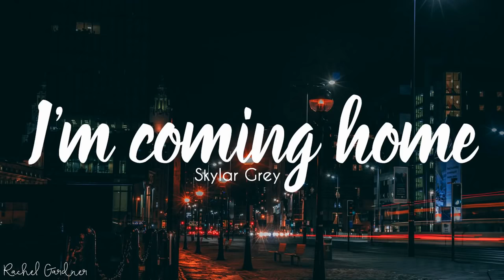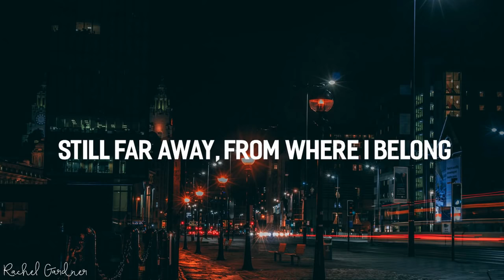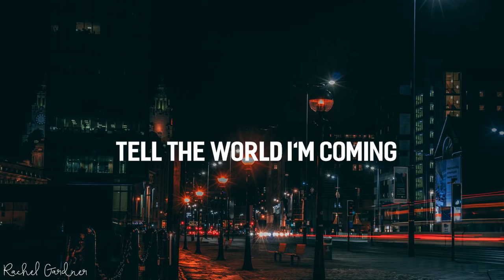Skylar Grey I'm coming home Lyrics